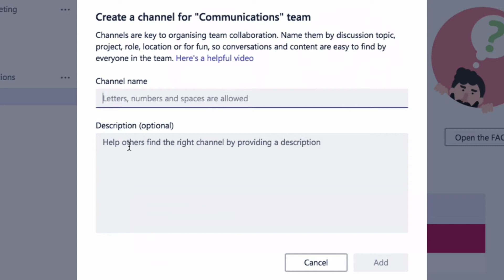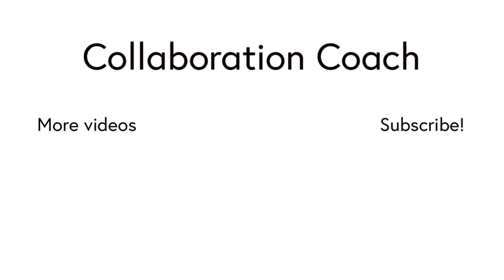How to Create a Channel in Microsoft Teams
In this video I’m going to show you how to create a new channel in Microsoft Teams.